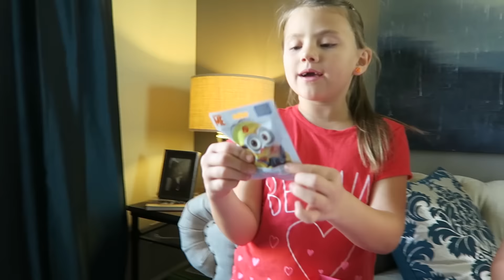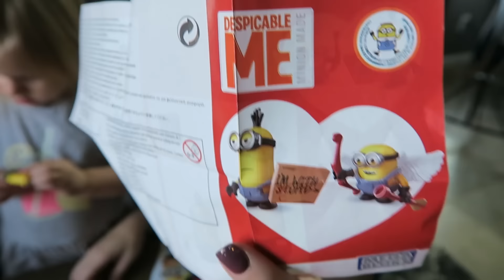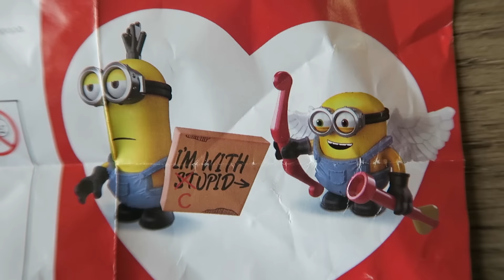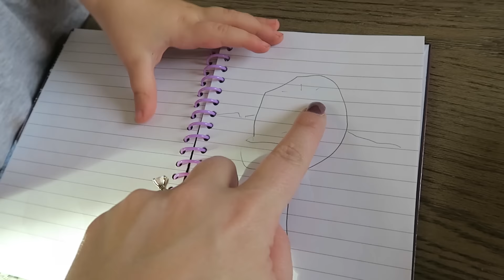HAPPY VALENTINE'S DAY | OPENING PRESENTS!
The Weiss Life girls open Valentine's Day presents from mom and dad! Watch to see what treats they got from build-a-bear, shopkins and the candy store!

Become a member of The Weiss Fam!

69 Lincoln Blvd. Suite-A #267